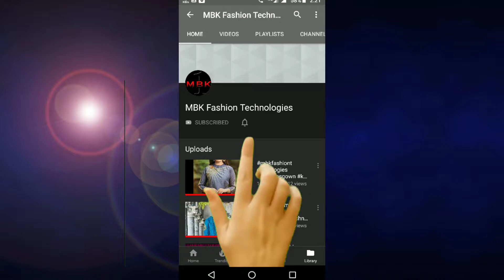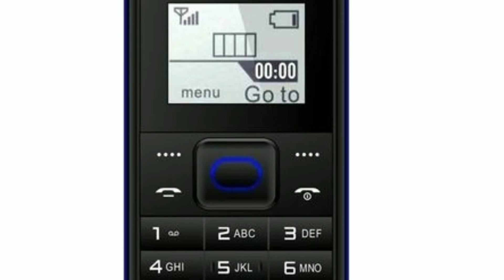Poly Carbonate Featured IKALL Mobile Phone | Rs. 430/- Only | COD Available | Free Shipping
Poly Carbonate Featured Phone
Material : Poly Carbonate
Brand: I Kall
Type : Featured Phone
Dimension ( L X B X H ) : 12 X 4.7 X 1.6 CM
Display Size : 1.4 Inch
SIM Type : Single Sim
Network Support : GSM
Battery Operated : Yes
Battery Included : Yes
Battery Type : Rechargeable
Description : It Has 1 Piece Of Featured Phone
Hi,
This channel is related about
All types of Garments, Electronic Items and kitchen items..
Sarees, Kurtis, long Dress, earring, Bangles, Rings, sandals, Shoes etc... For Women
Cotton Shirts, Cotton Pants, Kurtas, T-shirts, shrug, sportshoe, casual shoes etc...
All electronic items are Available
every buyer will have a chance to win a coupon code or coins and redeem in future or can get a discount
All kitchen items are Available

Other Links

Download link for starting your work from home business without any investment

Earn ₹20,000+ from home. Learn how

Use referral code: 5BUETU

4. Join me on Google Pay, a secure app for money transfers, bills and recharges. Enter my code Y958f to earn ₹51 back on your first payment! 👇

5. Use PhonePe for instant bank transfers & more! Get a scratch card up to ₹1000 on your first money transfer on PhonePe. Use my link - 👇

i kall k11 mobile phone, ikall power bank mobile phone, ikall k3310 mobile phone, i kall k36 multimedia mobile phone (black), i kall, ikall k1, i kall k9, ikall k3310, i kall k71, i kall k8, ikall k41, i kall tablet, ikall k3312, i kall k10